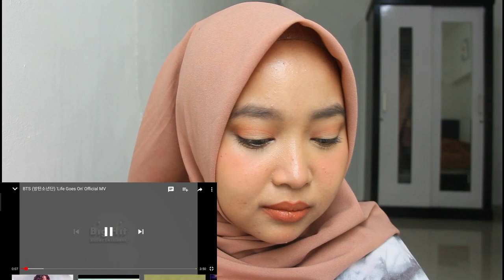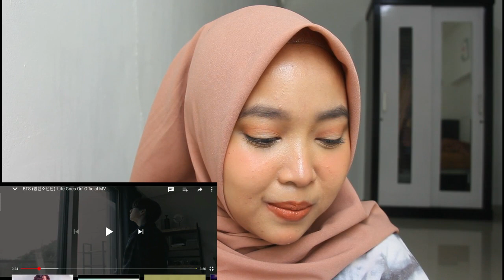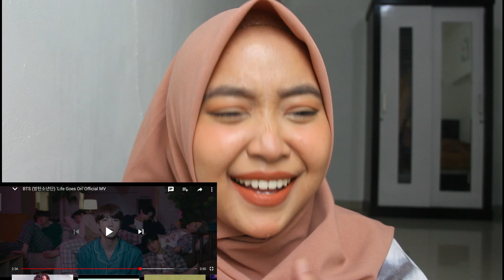BTS Life Goes On MV Reaction Indonesia || MV YANG BIKIN ARMY JADI SEDIH:(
Hi everyone! Hi everytwo!

Lipstick yang aku pake : Maybelline Superstay Matte Ink No 265 Caramel Collector (pernah aku review)

Instagram : @ditaucilll (L nya 3)